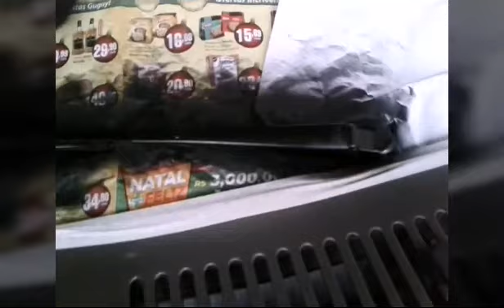PINTURA NO CARRO COM TINTA SPRAY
Veja aqui como deixar um carro com cara de novo!